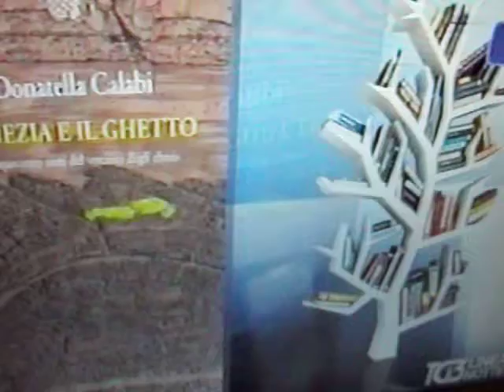VENEZIA E ILGHETTO